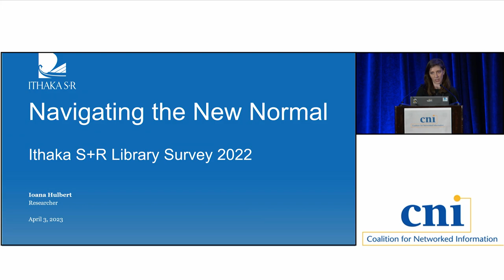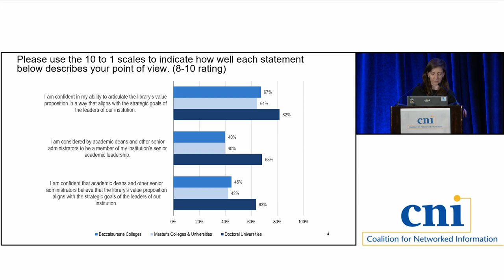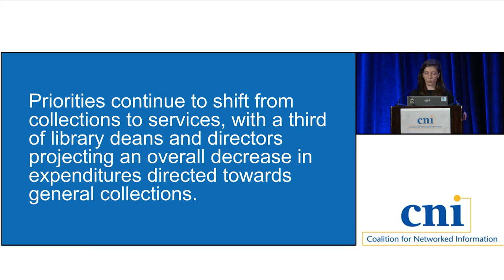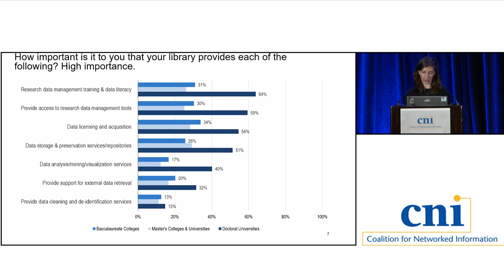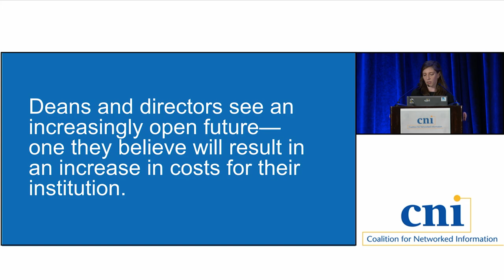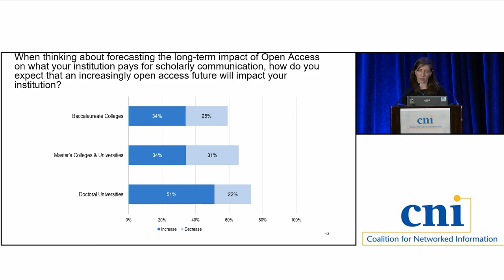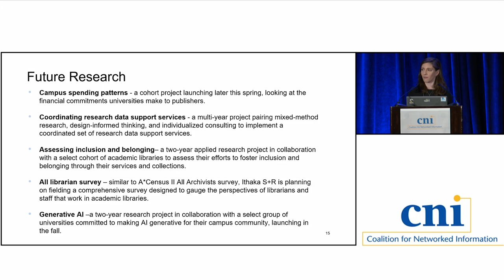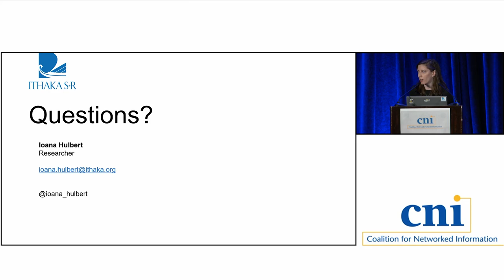Navigating the New Normal: Findings from the Latest Ithaka S+R Library Director Survey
Ioana Hulbert, Ithaka S+R

The triennial Ithaka S+R Library Director Survey is an established longitudinal research effort that captures issues that are top of mind for academic library deans and directors. Against the backdrop of the Great Resignation/Reshuffle, the pandemic, as well as new federal funding requirements for research, this session will highlight how library leaders are navigating the new normal. In particular, it will discuss findings from the latest survey cycle that focus on staffing issues such as recruitment; retention; and diversity, equity, inclusion, and accessibility strategy, as well as library deans’ and directors’ perceptions of the open access ecosystem, including budget projections, and alignment with publishers and vendors.